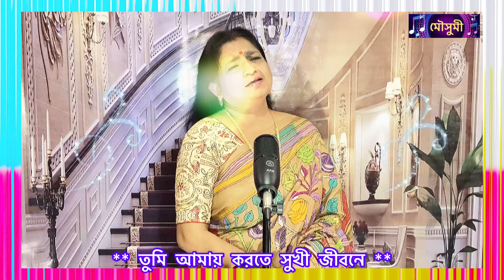তুমি আমায় করতে সুখী জীবনে- ছবিঃ জীবন সঙ্গী, শিল্পীঃঅমিত কুমার ও অনুরাধা পাড়োয়াল, কন্ঠেঃ মৌসুমী